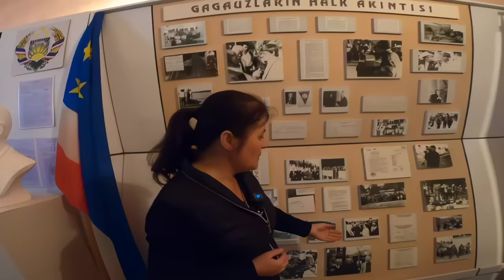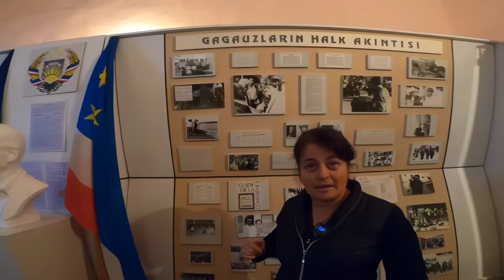HRİSTİYAN TÜRKLERİN EVİNE GİRDİM!! Gagavuz Köyünde 1 GÜN !!- 200 🇲🇩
Selamlar ben Arda Pazır. Moldova Gagavuzya seyahatime Komrat şehrinden devam ediyorum. Bu bölümde Hristiyan Türklerin Yaşadığı Gagavuz Köylerini Geziyorum. Gagavuzlar unutulmuş türk milleti olarak biliniyor. Moldova'da yaşan hristiyan türklerin köylerini gezerken türkçe konuşarak anlaşabiliyorsunuz. Moldova'da gezilecek yerler veya Moldova gezisi düşünler kesinlikler Gagavuz köylerine gitmesini öneririm. İyi seyirler:)